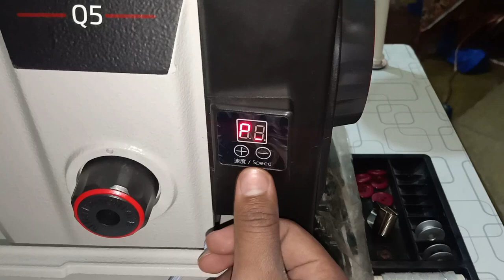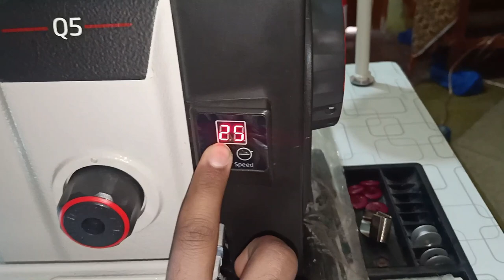Bruce Q5 Sewing Machine - salai machine (2020)-latest sewing machine review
In this video i will review the latest sewing machine bruce bruce Q5 sewing machine .best salai machine in 2020. it is the latest machine that introduce curently.
salai machine